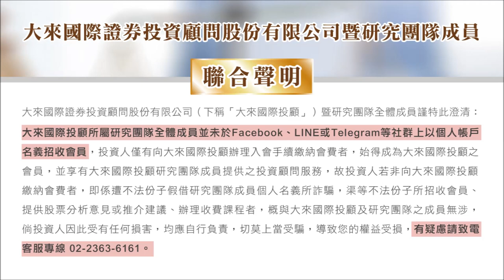1120526財經關鍵晚報-丁兆宇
➤2023/05/26廣播節目重點
隱藏版輝達概念股
資安 儲能 電動車